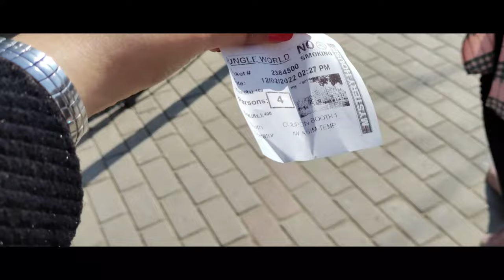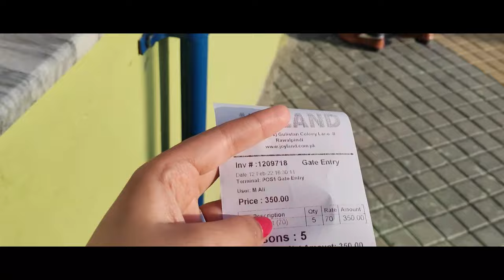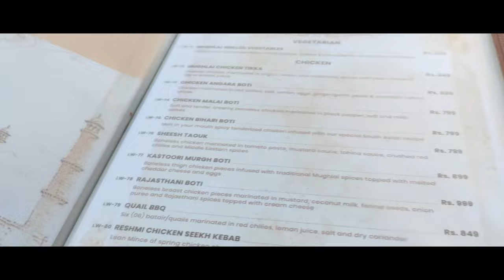Day Out with friends || Joyland - Jungle world Rawalpindi | Visited Haunted House || Mischas Diaries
A day out with friends at jungle world and joyland. we visited two haunted houses, it was amazing 😍 watch full vlog and I'm sure you will enjoy it too 😂 don't forget to like, share and subscribe 😍